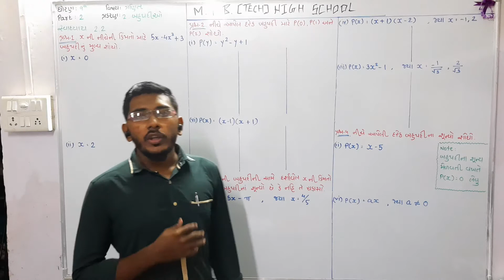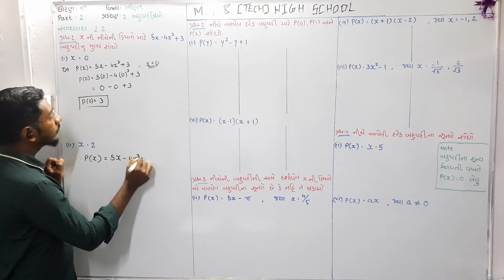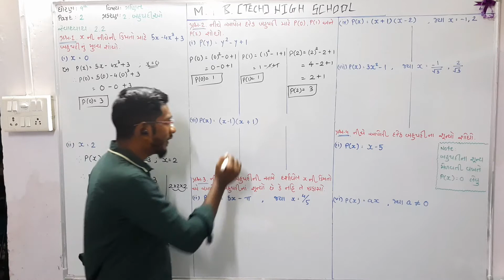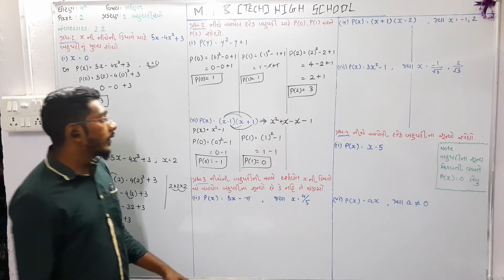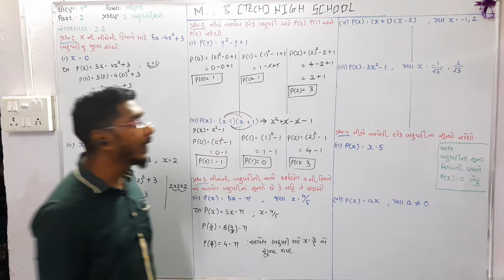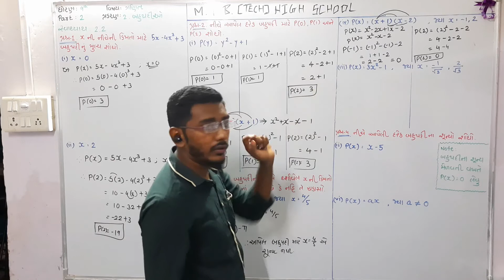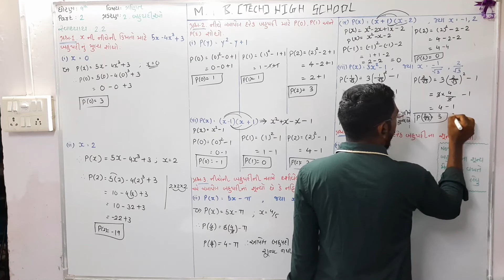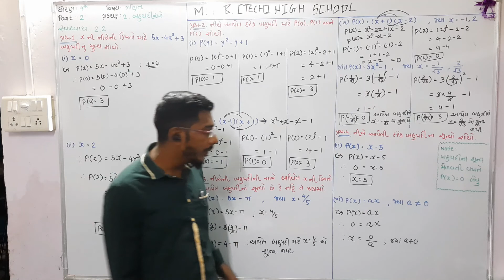STD-9th MATHS CH-2 [PART-2] પ્રકરણ :-2 - બહુપદી [ભાગ :- ૨]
Private Tuition Class
Hello.
students,
i am shaikh mo. sohel.
we are make a study and education video for all student

STD-9

ભાગ :- ૨
પ્રકરણ :-2 - બહુપદી

Sohel sir.